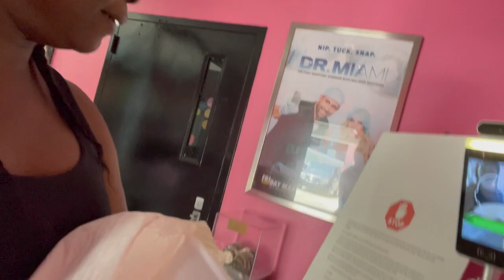MOMMY MAKEOVER POST OP/ BODY REVEAL/ MATTE COLLECTION AND SHEIN SWIMSUIT TRY ON HAUL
LIPO 360 BBL BODY REVEAL/ SWIMSUIT TRY ON HAUL SHEIN & MATTE COLLECTION